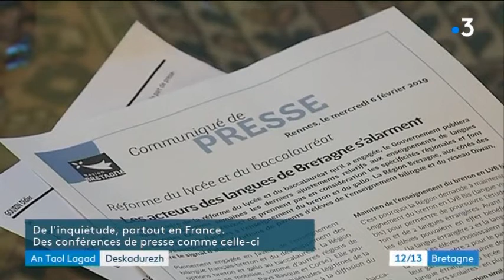Réforme du Bac : les langues régionales comme le breton encore poussées au banc ?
La réforme du Bac repose la question de la place du breton. Le Conseil régional de Bretagne comme d'autres en France étaient réunis mercredi 6 février. Ils évoquent "un recul" sur la valorisation de l'enseignement des langues régionales.